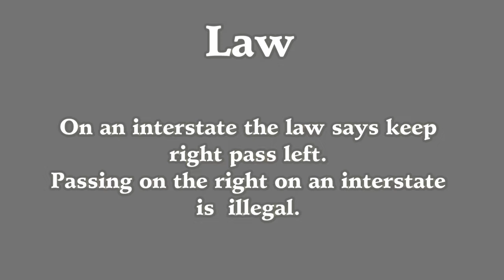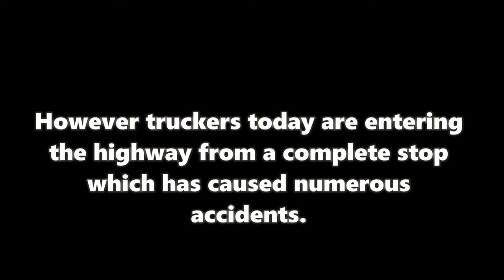Royal K Trucking Inc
The driver of this truck is an imminent hazard to public safety. The breakdown lane is for disabled vehicles only. However truckers today are pulling off into this lane to urinate from the passenger side of the truck off the step and for 1/2 hour breaks instead of going to a truck stop or rest area.
The law states that a vehicle in the breakdown lane must use this lane to get up to speed before entering the highway and must also yield right of way to traffic on the highway. Truckers like this have caused numerous accidents closing highways due to severe wrecks caused by such actions. Most drivers will state that they had their turn signal on and 4 ways. This excuse will not hold water. This incident happened in Pennsylvania on I80 east of Bloomsburg PA